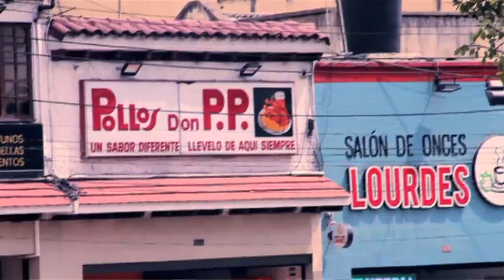IMPROCHALLENGE "Canción Improvisada"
Sexto reto del torneo: Victor Tarazona v.s Camila Vallejo se enfrentan improvisando una canción inspirados en la plaza de Lourdes, en Bogotá. Puedes votar en el video de nuestra página de facebook o en instagram!

En este torneo Improchallenge tu eliges quién gana, quién lo hizo mejor y quién te divierte.